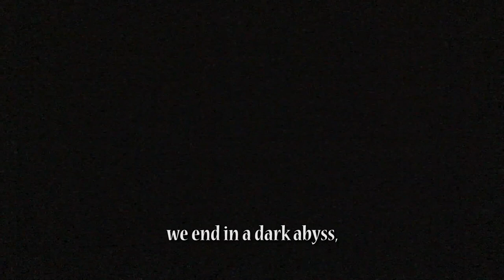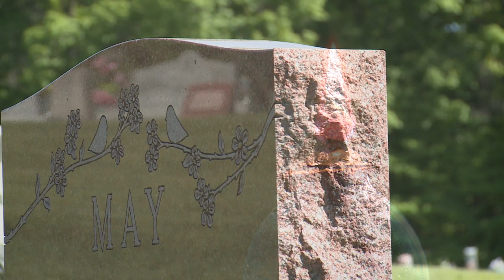The Presence - At The Heart of Life is a Defining Encounter with the Presence of the Ultimately Real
What is Ultimately Real That I Can Personally Know?  Life is an encounter with the Presence of the Ultimately Real.  You can have a personal relationship with this Ultimate Encounter.  How do you find it?

You already have a relationship, although you may not have claimed it yet.  The Presence is the first episode in The Ultimate Encounter, of the Life Journey Series.